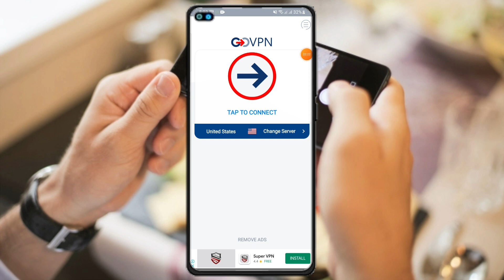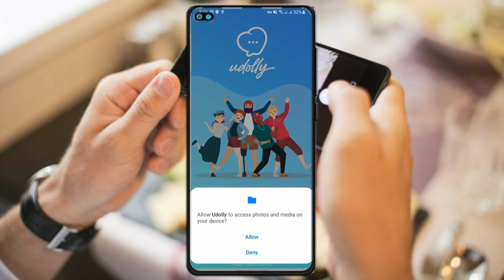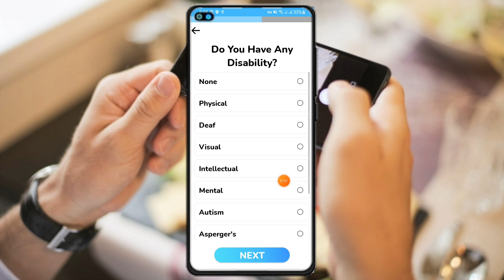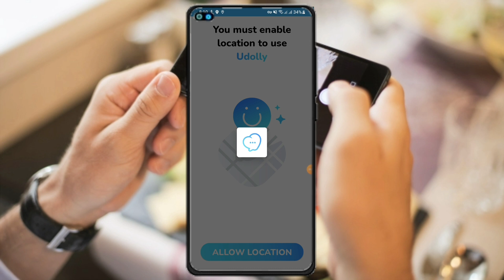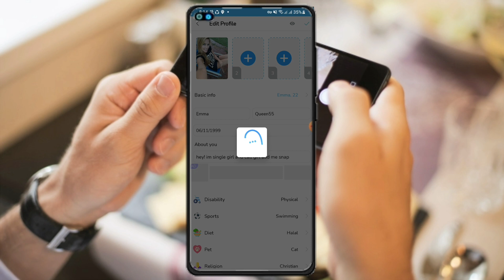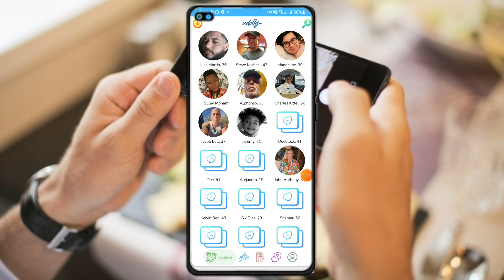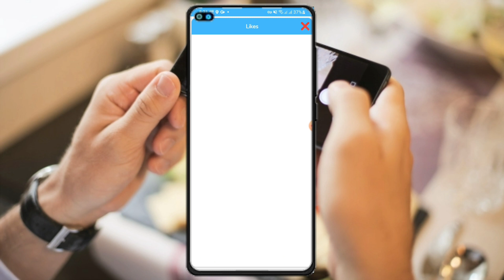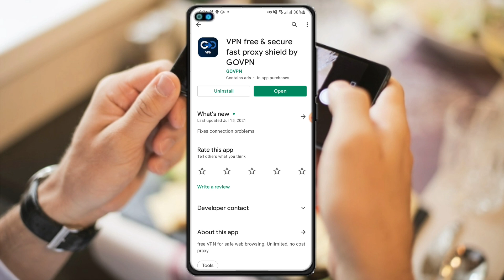Cpa Free traffic App ||Unlimited Active traffic source by Udolly App || Update method Dating traffic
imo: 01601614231